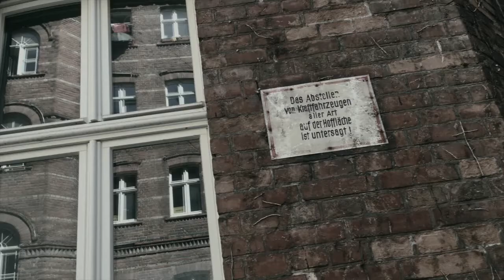Pirelli Calendar | 2017 Berlin